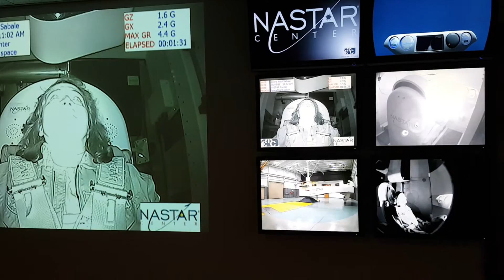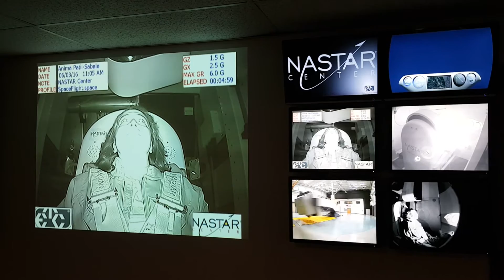The G-Force Experience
Inside the Centrifuge at NASTAR. Flying the Virgin Galactic and XCOR Lynx profiles. Anti G-Maneuvers. 6G's and no symptoms! Ready for the real deal now :-)
4YearsAgoThisDay I spun in the NASTAR Centrifuge, flew Virgin Galactic's Spaceship One and XCOR's Lynx flight profile as a part of a FAA study to determine - in the simplest words - if citizens/tourists need to be trained for different G experiences to get them acquainted with what to experience during spaceflight on commercial spacecrafts.
Astronauts pull high G's when they escape Earth's gravity and launch into space. Every person's body handles the G-forces differently, a person can get nauseous, can pass out this is called g-induced loss of consciousness (G-LOC) , some experience tunnel vision, gun barrel vision, and finally grey or blackout vision, all caused by blood being pulled away from the brain as G-forces increase. However with training individual performance can be improved, one can train to handle G's better. Even then some people are more prone to getting sick than others. That's just how every individual body is designed. For me it was a good way to test how me and my body perform. These experiences have made me not only physically but mentally strong as well. It is also one of the many ways to test if you are fit to be an astronaut. 😊